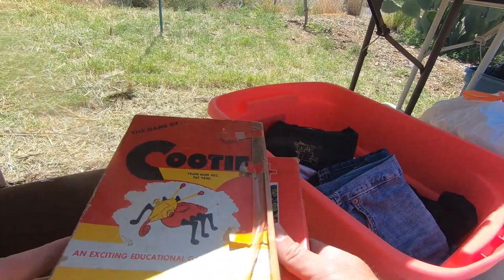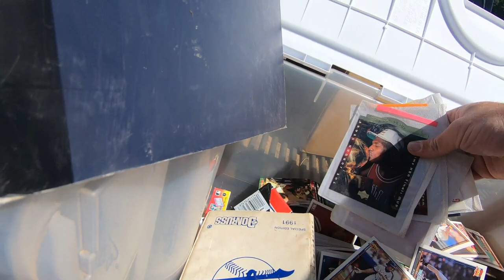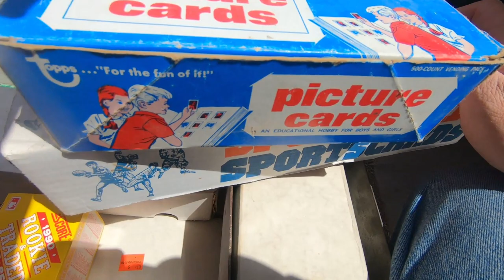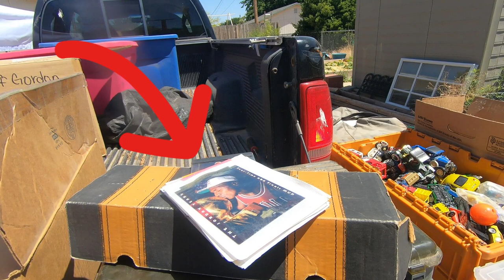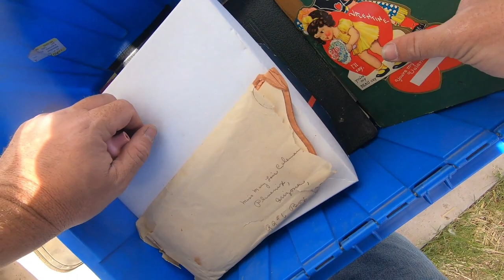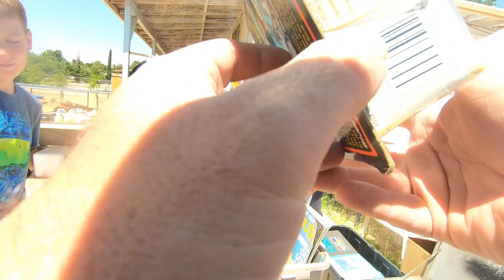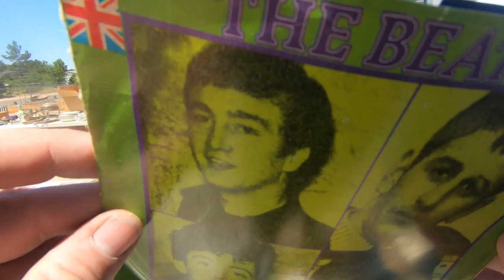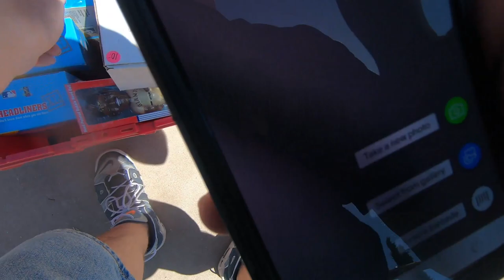episode 9 - THIS SALE HAD IT ALL!!!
This is episode 9!! follow along as I go on my treasure hunting journey, but this week I highlighted 1 amazing sale!!! I decided to spend a good amount of time looking though everything they had and I honestly still don't think I seen everything.

throwbackjacks